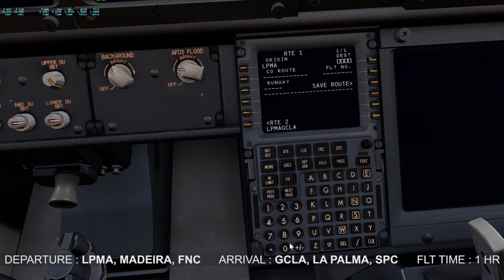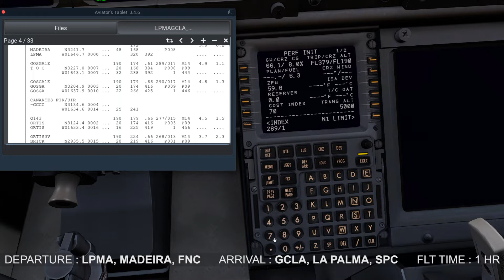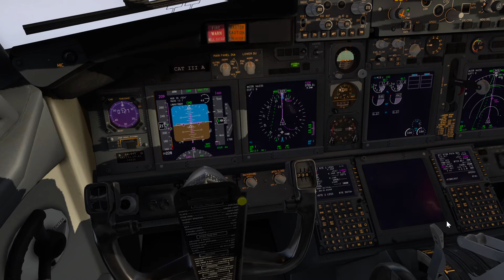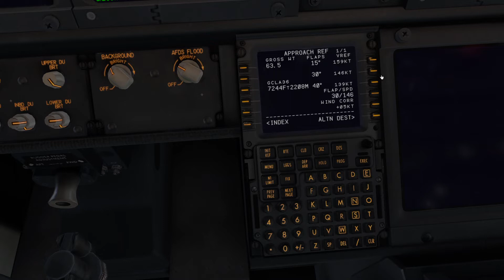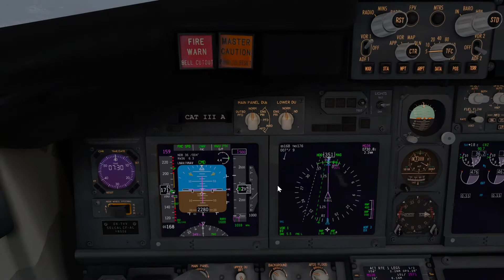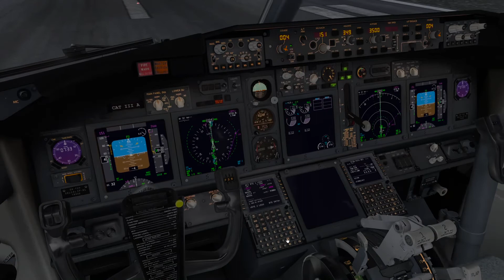NDB APPROACH RWY 01 | GCLA | LA PALMA | X-PLANE | ZIBO MOD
Dep : LPMA
Arr : GCLA
NDB Runway 01 Approach with IAN RNP/ANP.

Laminar Research X-Plane 11.55 OpenGL
ZiboMod B737-800X 3.52.3
GCLA by X-Plane.org.
LPMA by X-Plane.org.
Liveries by X-Plane.org.